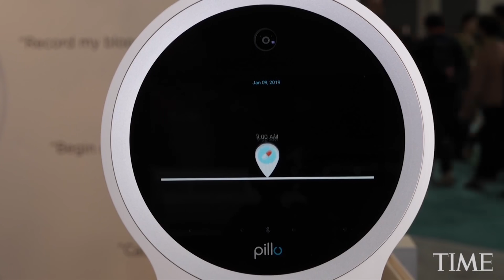Robots Working In Elder Care | TIME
From cuddly robotic seals to AI pill dispensers, technology may be essential to caring for an aging population in the future.